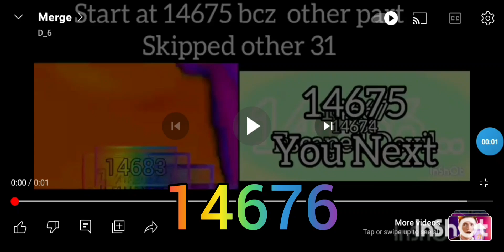hi continues to 14700